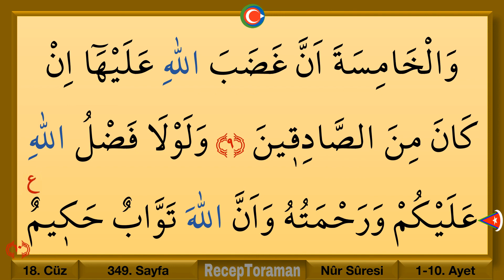Kuran 349. sayfa / Nur Suresi 1. sayfa / yavaş okuyuş 18. cüz 349. sayfa / ok takipli 349. sayfa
En yavaş okuyuşla Kuranı Kerim 18. cüz 349. Sayfa / nur suresi 1. sayfa. Yeni öğrenenler için en yavaş okuyuşla tecvitli kuran hatmi 349. sayfa. En yavaş okuyuşla kuran mukabelesi 349. sayfa. Bilgisayar hatlı kuran hatmi 349. sayfa.